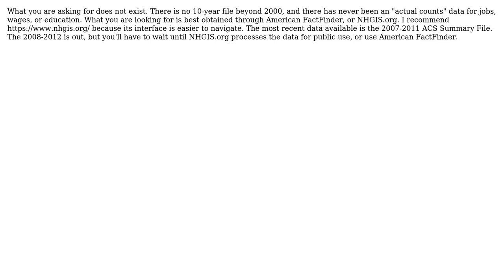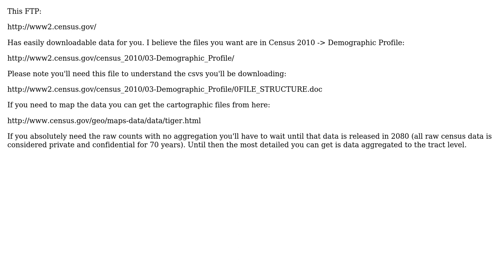GIS: Seeking all US 2010 Census Data at Tract Level (2 Solutions!!)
GIS: Seeking all US 2010 Census Data at Tract Level

With thanks & praise to God, and with thanks to the many people who have made this project possible! | Content (except music & images) licensed under CC BY-SA | Music | Images & others | With thanks to user Tom Collins user PolyGeo user Kotebiya user bshender and the Stack Exchange Network Trademarks are property of their respective owners. You are responsible for your own actions.